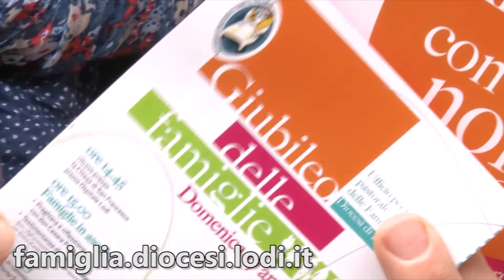Giubileo delle Famiglie